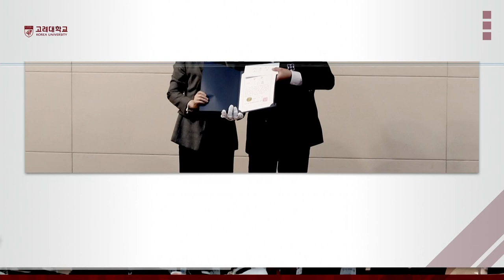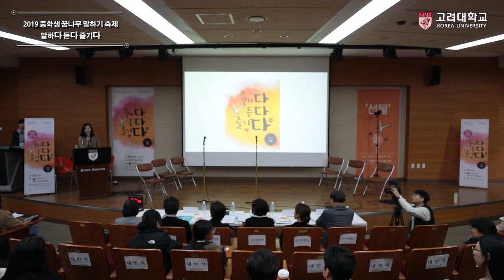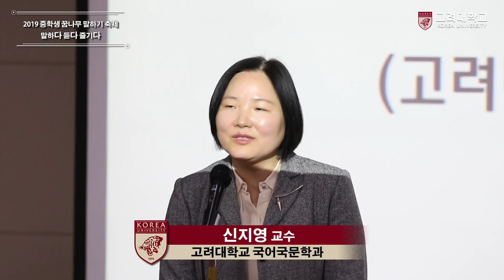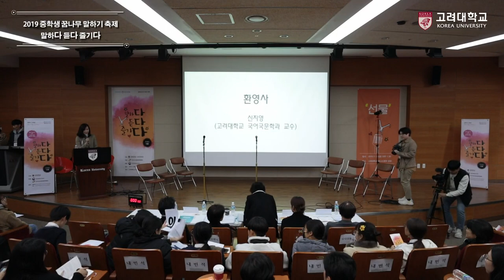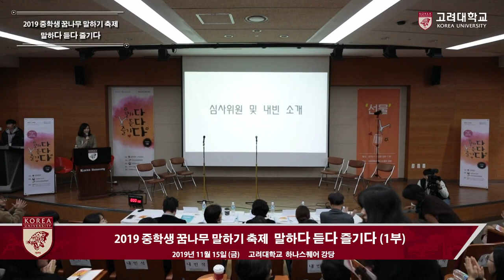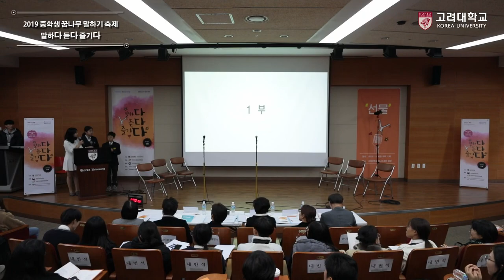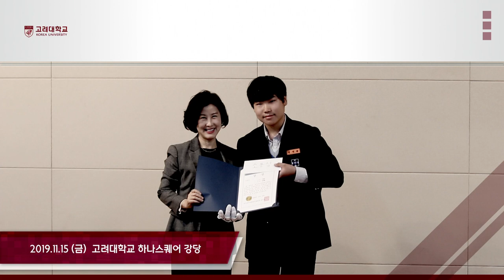[고려대학교 Korea University] 2019 중학생 꿈나무 말하기 축제_말하다 듣다 즐기다_다다다 1부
2019 중학생 꿈나무 말하기 축제
말하다 듣다 즐기다
다다다 1부
'선물'을 주제로 한 말하기
주최: 전국국어문화원연합회
주관: 고려대학교 국어국문학과
후원: 문화체육관광부

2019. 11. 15